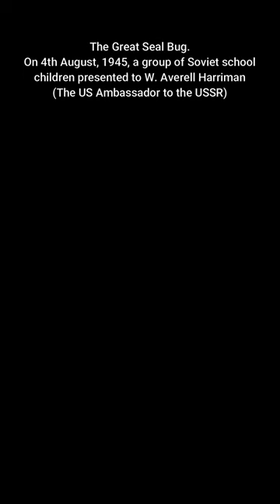Historic Photographs] you must see part 104